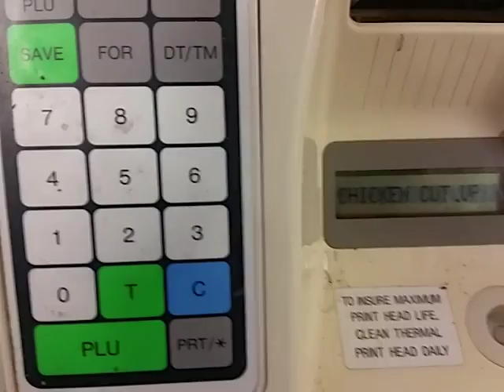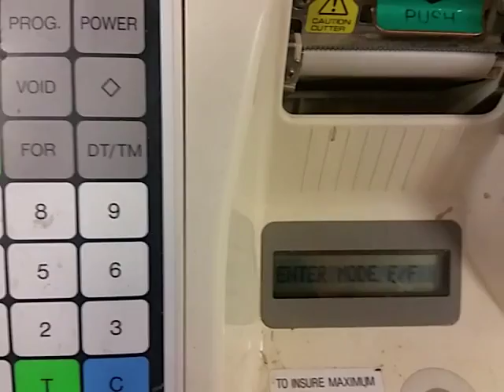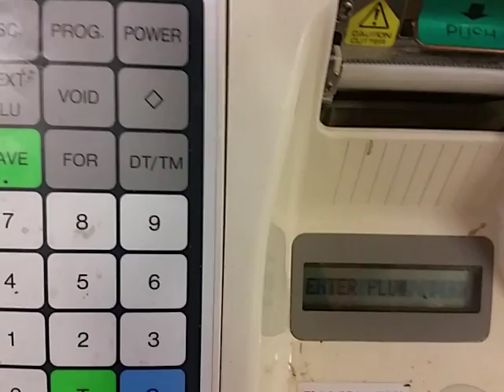스케일 사용법